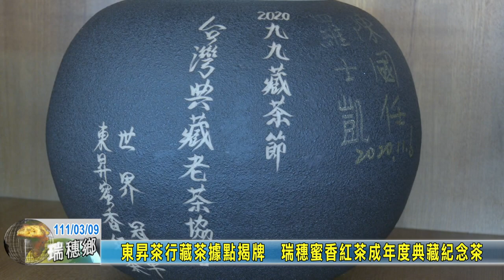20220309 08 東昇茶行藏茶據點揭牌 瑞穗蜜香紅茶成年度典藏紀念茶